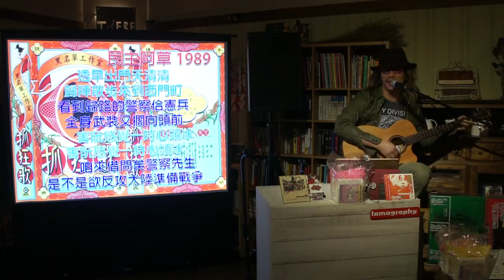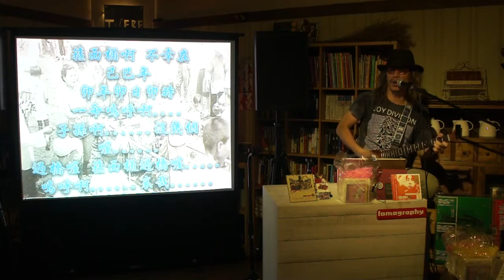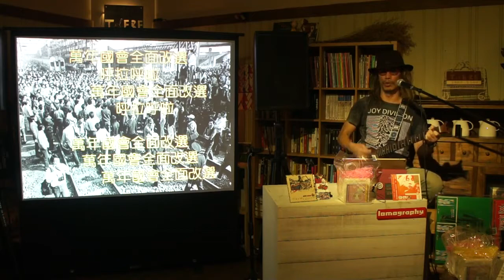2016 11 27 桃園 THERE CAFE【言講堂】精華朱頭皮 【90年代母語創作歌曲的反抗意識】pigheadskin